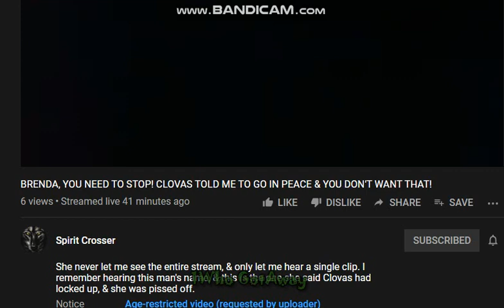BREAKING NEWS Tamara Wendy Wolf Makes others Better People LMFO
BREAKING NEWS Tamara Wendy Wolf Makes People Better in Her Own Image LMFO
NO ONE would be dumb enough to bring Tamara Wendy Wolf in court as a witness, becaause she of her perverted hateful mindset and actions... No one used you and why must you push your actions onto other people when it's Tamara Wendy Wolf making 30 vids a day with threats and sexaul perverted harassing slander on 10 different people a day... You have no one to point the finger at but yourself... Making others better people ;) that had me laughing so loud i nearly died lady... LMAO ;) it hurts so bad